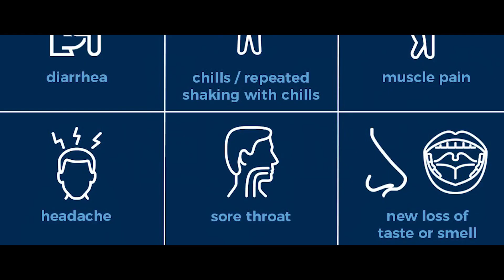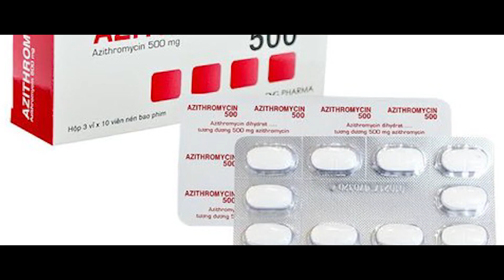Corona Survivor | Second Wave Of Coronavirus In Pakistan in Urdu/ Hindi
Story of a very dear colleague of mine who bravely fought coronavirus.
Please stay inside and follow SOPs for a lot of doctors like him who are serving bravely in hospitals.